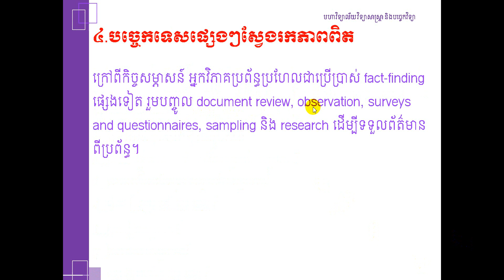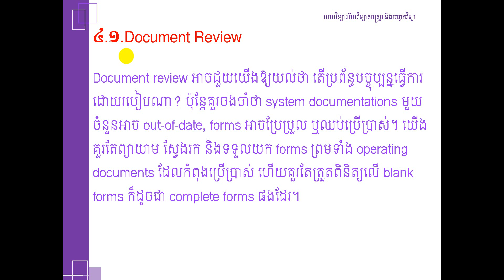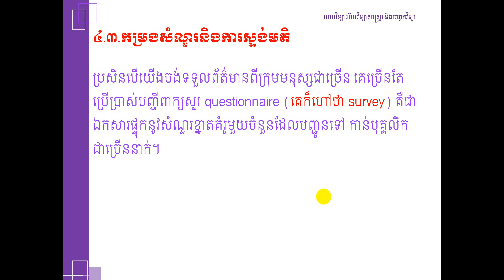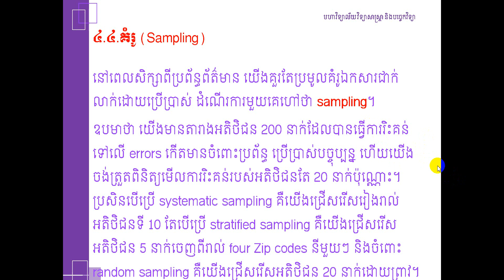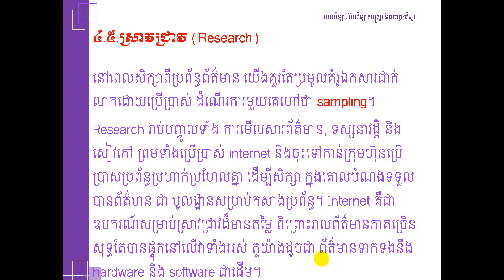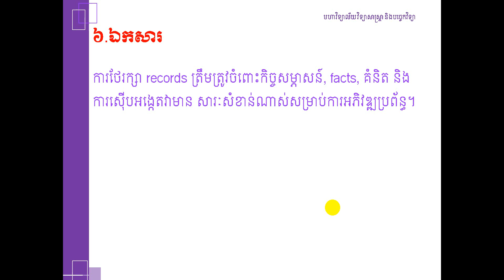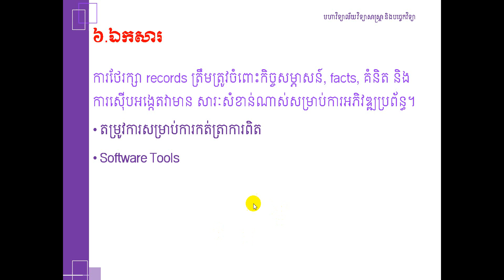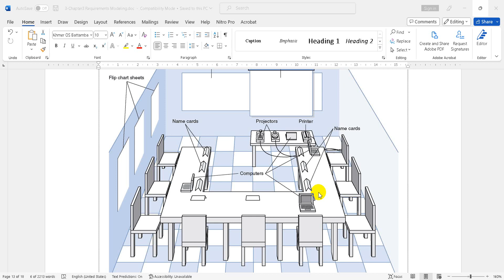ម៉ូឌែលតម្រូវការ ភាគ២ (Requirements Modeling Part 2)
Requirements Modeling is a process of documenting, analyzing, and managing Requirements. Requirements change throughout the project, so it is important to have a way to track them and make sure everyone understands them. There are many tools and courses available to help you with Requirements Modeling. In this article, we will discuss what Requirements Modeling is, the different processes and tools involved in Requirements Modeling, as well as some courses that can help you learn more about Requirements Modeling.